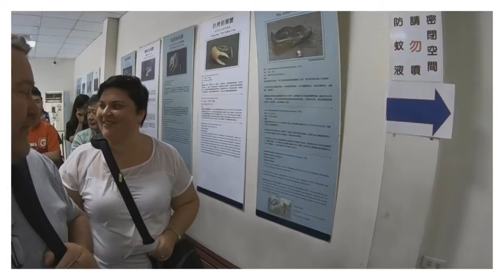[府城]綠色隧道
澳洲Melrose HS 教師遊綠色隧道